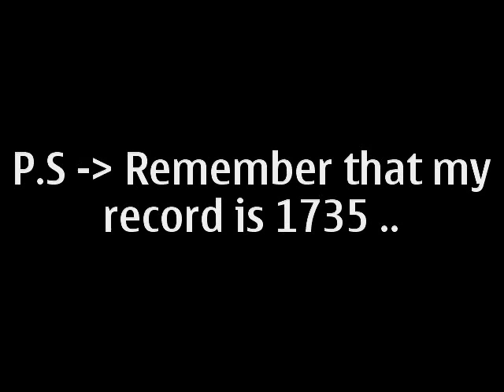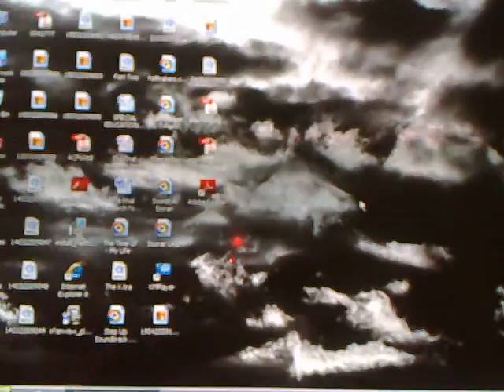A tiny glimpse of the kind of frustration puzzle causes me .. [ by Adam a.k.a Just Adam on fcbk ]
It's self explanatory ..